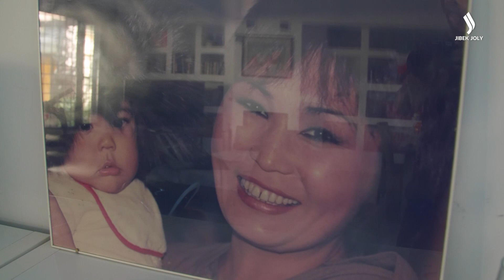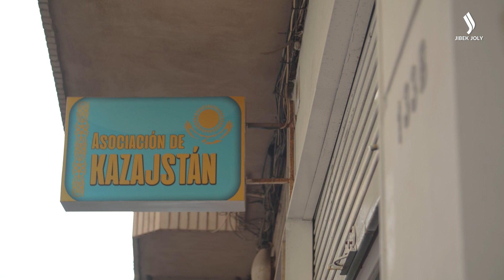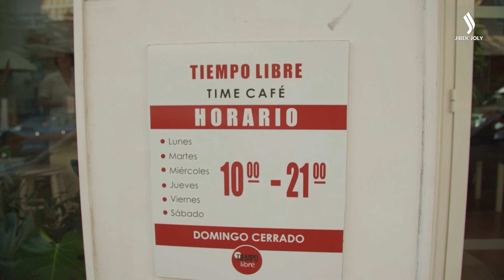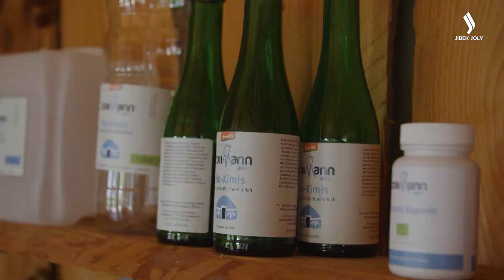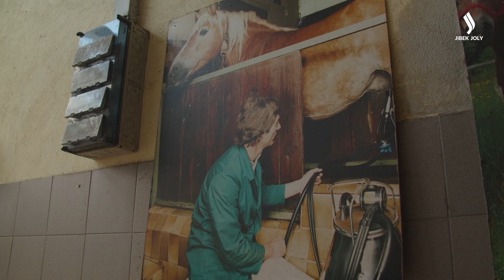Италияға келін болған қазақ қызы | Қымызды кәсіпке айналдырған Ганс Цольман | Қияндағы қандастар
Жат жұртқа кеткен Ақтөбе тумасы - Гүлсім

Шетелде кәсібін дөңгелетіп отырған - Ералы

Ұлттық сусын - қымызды өндіріп, пайда тауып жүрген неміс фермері - Ганс Цольман.